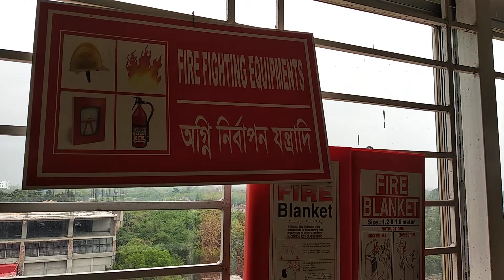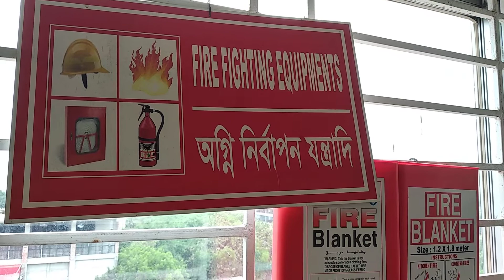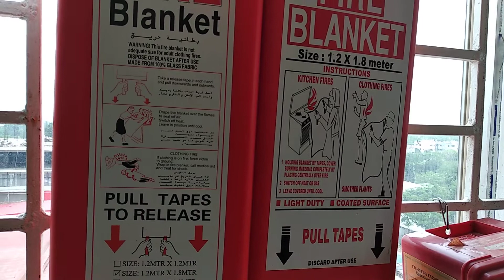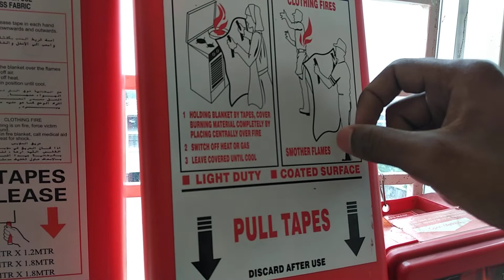How to Used Fire Safety Equipment (আগুন লাগলে দ্রুত কিভাবে নিভাবেন)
This is fire safety equipment for any industry and market.It help us many fire Accident.